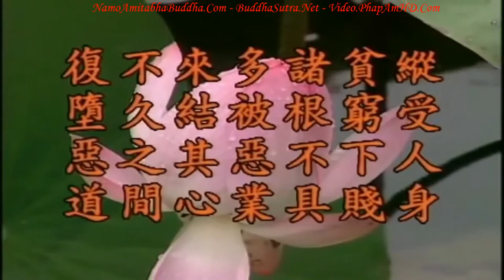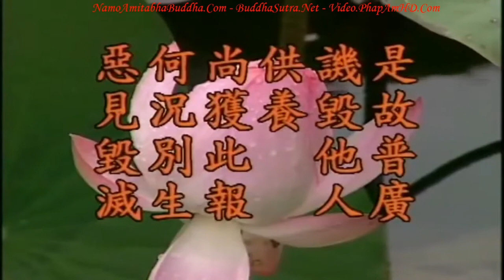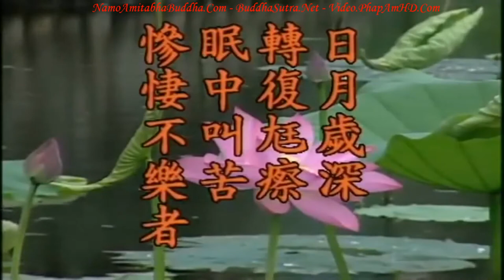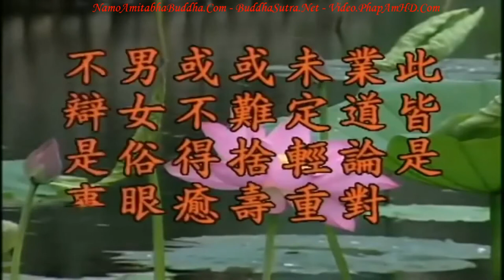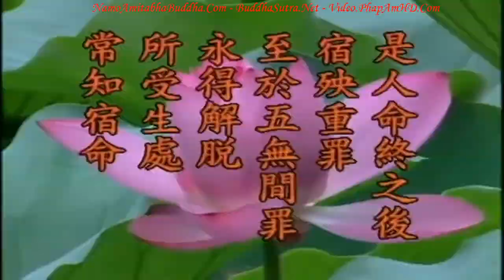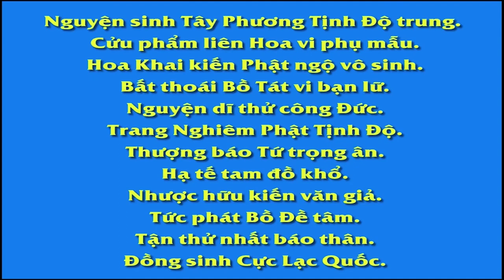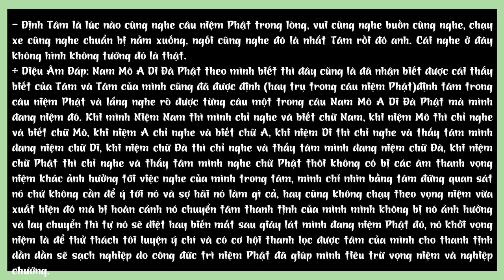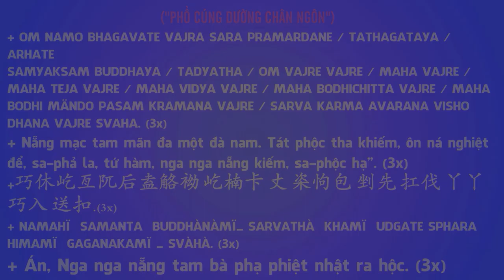TẬP 22, Trong Hết Thảy Cúng Dường, Pháp Cúng Dường Là Quý Nhất - Địa Tạng Bồ Tát Bổn Nguyện Kinh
TẬP 22, Trong Hết Thảy Cúng Dường, Pháp Cúng Dường Là Quý Nhất, Địa Tạng Bồ Tát Bổn Nguyện Kinh, Hòa Thượng Tịnh Không

Công đức lớn nhất là pháp cúng dường, tội báng pháp thì đương nhiên sẽ cực nặng, đây là đạo lý nhất định. Đây là đạo tràng chánh pháp, cúng dường chút ít cũng được phước báo to lớn, chúng ta phải biết đạo lý, sự thật này. Xin xem tiếp kinh văn:

Quá thị kiếp dĩ phương thọ ngạ quỷ.

過是劫已方受餓鬼。

Qua khỏi kiếp này xong mới thọ thân ngạ quỷ.

Thọ hết tội báo ở địa ngục xong, thời gian thọ tội ở địa ngục là dùng ‘kiếp’ để tính. Phía trước chúng ta đã coi qua [đọa vào] địa ngục đều là vô số kiếp, chẳng tính bằng ‘năm’. Kiếp dài như vậy tội báo hết rồi mới thọ thân ngạ quỷ, quỷ cũng rất khổ.

Hựu kinh thiên kiếp phục thọ súc sanh, hựu kinh thiên kiếp phương đắc nhân thân.

又經千劫復受畜生。又經千劫方得人身。

Rồi mãi đến một ngàn kiếp sau mới thọ thân súc sanh; lại phải trải qua một ngàn kiếp nữa mới được thân người.

Trong cõi ngạ quỷ, làm quỷ bao lâu? Một ngàn kiếp. Xong rồi đọa súc sanh. Trong cõi súc sanh trải qua ngàn kiếp mới được thân người.  Chúng ta phải suy nghĩ cặn kẽ về việc này, khi phạm sai lầm thọ quả báo, tương lai được thân người trở lại, bạn coi phải mất bao lâu? Được thân người chưa chắc gặp được Phật pháp, cho dù gặp được Phật pháp rồi tu tập lại, bạn nghĩ coi thành Phật có cần phải tốn ba A Tăng Kỳ kiếp hay không?  Đạo lý là ở chỗ này. Nếu đời nào cũng gặp Phật pháp, đời nào cũng tu hành thì thành Phật rất nhanh. Vấn đề là bạn rất khó không phạm sai lầm, khi làm sai thì bạn phải thọ quả báo. Ở đây Phật, Bồ Tát nói lời nào cũng là lời chân thật, tuyệt chẳng phải dọa người, tuyệt đối chẳng lừa gạt bạn. Phía trước tôi đã nói với chư vị, cho dù là mê tín thì họ cũng được phước. Tại sao? Vì pháp là chánh pháp. Nếu pháp là tà pháp, khi bạn mê tín thì đương nhiên chẳng có phước; tà pháp tuy là có chánh tín cũng chẳng được phước. Cho nên bạn nhất định phải hiểu bản chất của pháp, thuần chánh chẳng tà vạy có thể làm cho hết thảy chúng sanh thành vô thượng đạo.

Hết thảy pháp còn như vậy, huống chi là pháp môn Tịnh Tông. Pháp môn Tịnh Tông thù thắng nhất trong hết thảy pháp, tại sao lại thù thắng nhất? Vì nó có thể làm cho hết thảy chúng sanh bình đẳng thành Phật, thật là quá sức tưởng tượng! Trong bất kỳ pháp môn nào cũng không có cách chi giúp cho hết thảy chúng sanh bình đẳng thành Phật, chỉ có Tịnh Tông mới làm được. Hủy báng Tịnh Tông, chướng ngại Tịnh Tông, tội lỗi không biết lớn hơn [tội hủy báng] nói trên gấp bao nhiêu lần? Đây là đạo lý nhất định, việc này chẳng khó hiểu. Do đó hủy báng Tịnh Tông, chướng ngại người niệm Phật, chướng ngại người cầu sanh Tịnh Độ, so với tội này thì chẳng biết phải thêm bao nhiêu ngàn lần, vạn lần? Chẳng phải một lần, hai lần, mà là ngàn vạn lần. Đây là nói họ từ lúc tạo tội đến lúc được thân người trở lại.

卍 Namo Amituofo
卍 Namo Amitabha
fb. com/hoathuongtinhkhongkhaithi